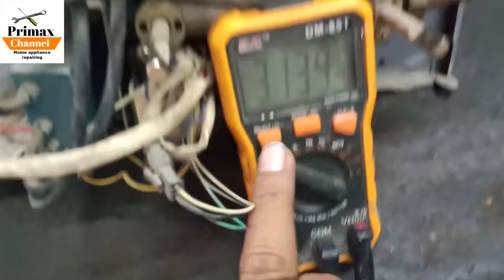how to repair gas geyser at home gas geyser water heating problem repair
how to repair gas geyser at home gas geyser water heating problem repair how to check gas geyser coil
how to repair gas geyser lighter